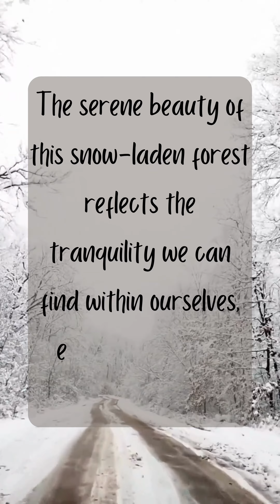Winter's Journey Navigating Life's Path with Resilience ❄️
As we navigate the snowy path of life, remember that even the coldest winters lead to the warmth of spring, a reminder that challenges bring growth.
Each twist and turn on this snow-covered journey represents an opportunity for self-discovery and resilience, for it is in the trials that we find our true strength.
The serene beauty of this snow-laden forest reflects the tranquility we can find within ourselves, even amidst life's storms.
Just as the tire tracks leave their mark on the snowy road, our actions leave an imprint on our journey through life—may they be tracks of kindness, love, and perseverance.
Winter's hushed stillness reminds us to embrace moments of quiet reflection and inner peace, where we can find the clarity to overcome any obstacle.
With each passing snowflake and every winding curve, let us be inspired to cherish the journey, for it is the path itself that leads us to our destination.